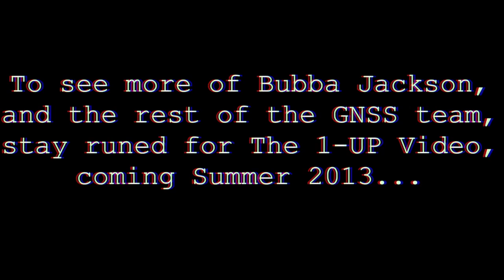Hall Of Meat: Bubba Jackson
Hall Of Meat